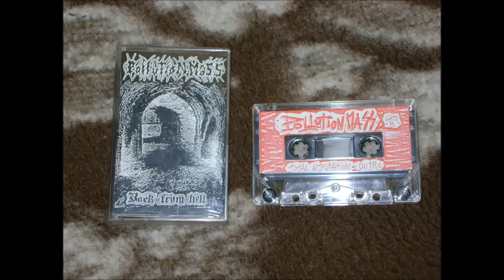POLLUTION MASS ita - TOTAL AMPUTATION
TRACK 04 FROM DEMO 1992 " BACK FROM HELL"
PRE- POLLUTION, OBSCURE DEATH METAL
ANALOG BY SEBASTIAN OLIVARES.